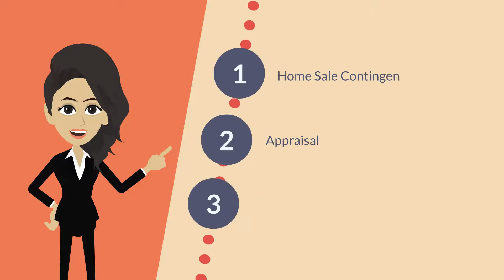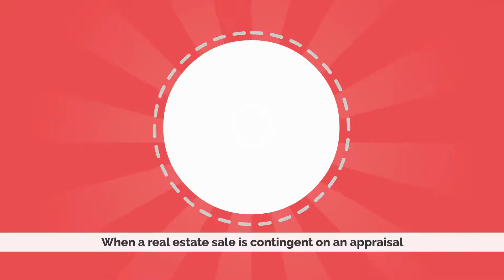Real Estate Animated video 29.04.2021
Hello Sir/Mam,
I am expert in 2d animated videos and whiteboard animated videos. I have completed 100 plus projects for different clients. I can show you my sample work. I will do your project in professional way within given time and without quality loss. I am sending you my kast completed projects you can see it Thanks.